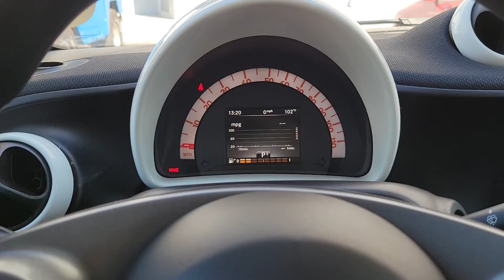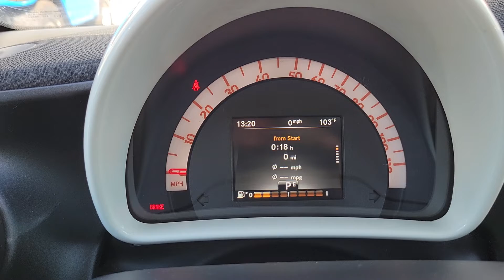2017 Smart MB For2